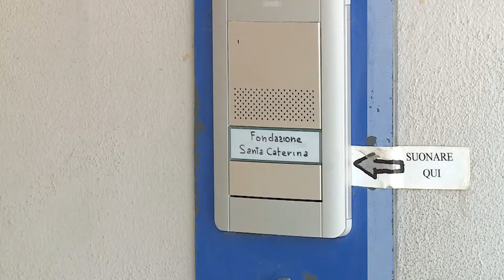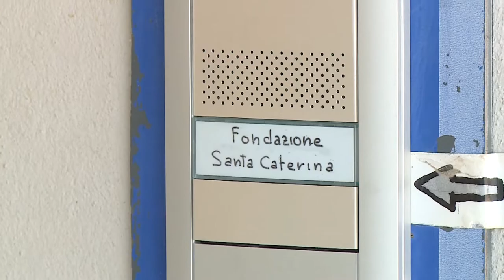Francavilla zona rossa: preoccupa il focolaio al S. Caterina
Da alcune ore anche Francavilla al Mare è entrata in zona rossa. Chiuse scuole e negozi, mentre c’è ancora apprensione per i contagi al centro di riabilitazione Santa Caterina